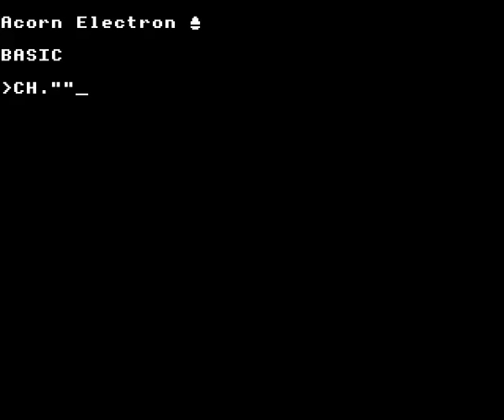Thrust on the Acorn Electron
Gameplay footage of Superior Software's Thrust on the Acorn Electron, recorded using Elkulator.